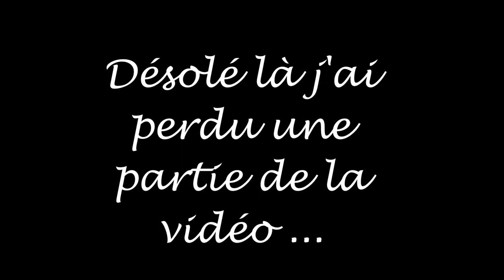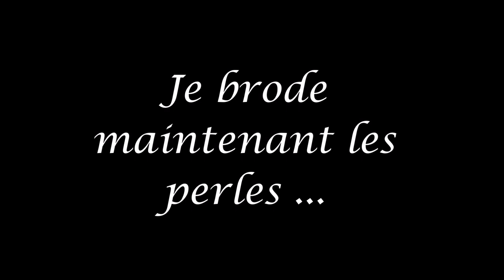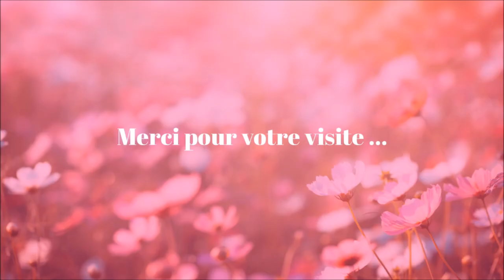Je brode avec vous la BRODERIE METEO de JARDIN PRIVE Petit moment zen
N'hésitez pas à dérouler pour découvrir